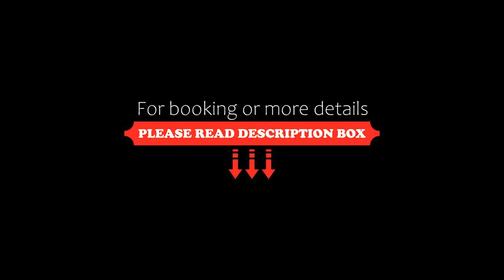Al Murooj Grand Hotel, Muscat, Oman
About Property:
You're eligible for a Genius discount at Al Murooj Grand Hotel! To save at this property, all you have to do is sign in.
Strategically located at the heart of Muscat Governorate, the Al Murooj Grand Hotel, Muscat offers a selection of 126 well-designed guest rooms comprising 16 suites with scenic views.
The rooms are fitted with in-room safety deposit boxes, and LED TVs that provide you with a premium, stylish interactive visual media ex...
Property Type: Hotel
Searching For
1. Al Murooj Grand Hotel - Muscat - Oman
2. Al Murooj Grand Hotel - Muscat - Oman Address
3. Al Murooj Grand Hotel - Muscat - Oman Rooms
4. Al Murooj Grand Hotel - Muscat - Oman Amenities
5. Al Murooj Grand Hotel - Muscat - Oman Offers and Deals
Audio Credit:
Track Title: Reasons To Hope
Artist: Reed Mathis